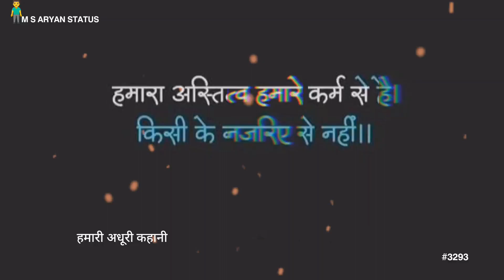हमारा अस्तित्व हमारे कर्म || 💫TRUE WORD'S💯 || M S ARYAN STATUS #3293